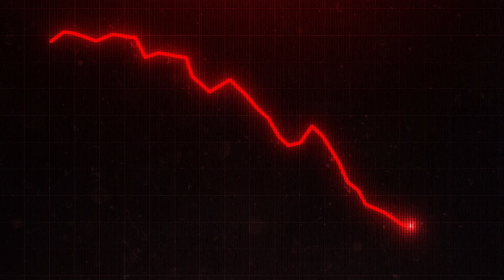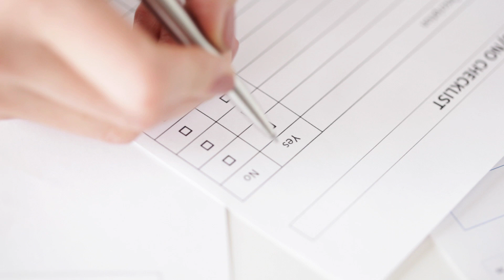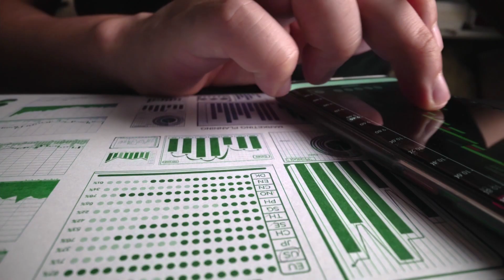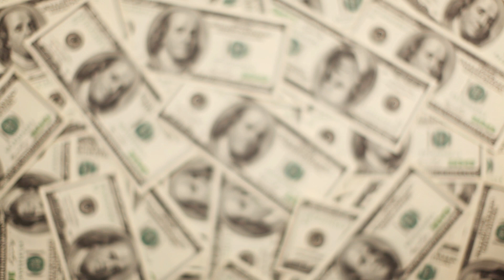Learn What It Takes To Become A Market Leader | David Caldwell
In this episode of the Light It Up podcast, David Caldwell of Hillshire Realty Group shares insights into the transformative power of becoming a market expert. Drawing from his background as a real estate coach, he provides valuable leadership lessons from his journey. Learn about the importance of acquiring profound knowledge, embracing continuous learning, and adopting a visionary mindset to excel in your industry. Whether you're in real estate or another profession, this episode offers insights for professionals aiming to achieve market expertise.